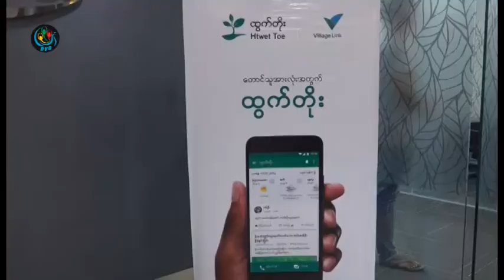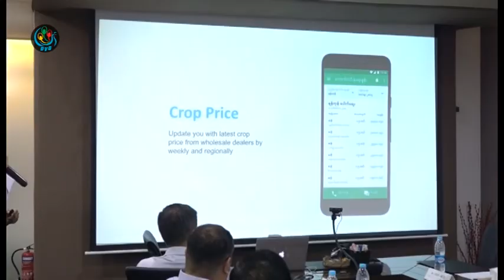DVB - ေတာင္သူမ်ားအတြက္ မုိဘုိင္း အက္ပလီေကးရွင္း စတင္ျဖန္႔ခ်ိ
DVB TV - ထြက္တုိးလုိ႔ နာမည္ေပးထားတဲ့ ေတာင္သူေတြအတြက္ လုိအပ္မယ့္ မိုးေလ၀သအေျခအေန၊သီးႏွံပိုးမြားကာကြယ္မႈေတြနဲ့ ေစ်းကြက္ေပါက္ေစ်း၊ သီးနွံေခ်းေငြေတြအထိသိရွိနိုင္မယ့္ မိုဘိ္ုင္းလ္အက္ပလီေကးရွင္းကို စတင္ျဖန္႕ခ်ီလိုက္ပါတယ္။ ျပည့္ျဖိဳးေက်ာ္ကေပးပိုထားတာပါ။